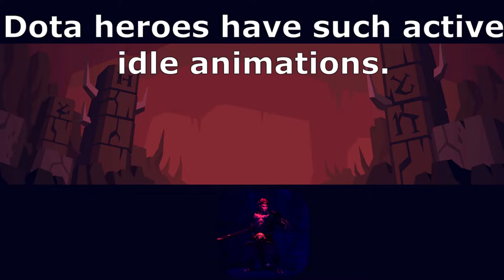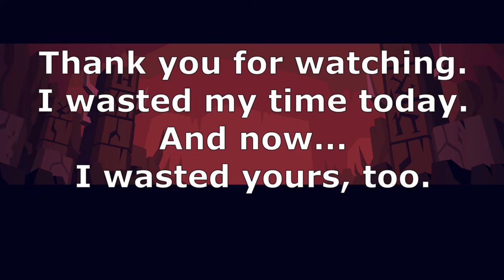[[Helltaker]] Dotataker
SONG: Mittsies - Vitality
Background: Helltaker

This is probably the most pointless video I've ever made. I ... sort of made it by accident, i just wanted to make it so i can see it...well, it's out now, so let's put some more content online!